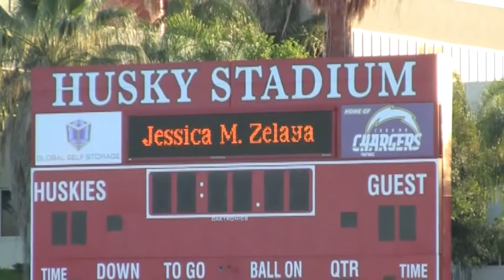Graduation Day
My kids graduations